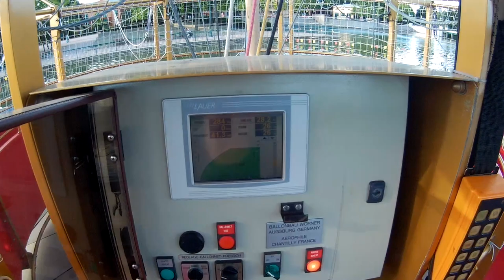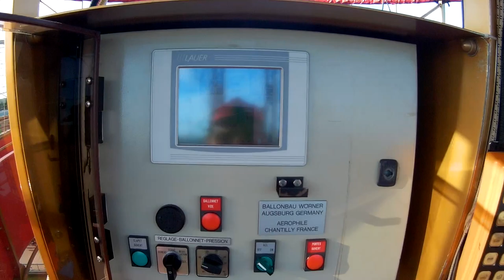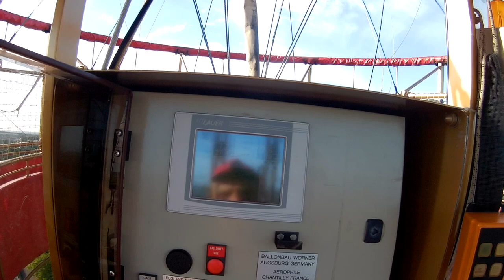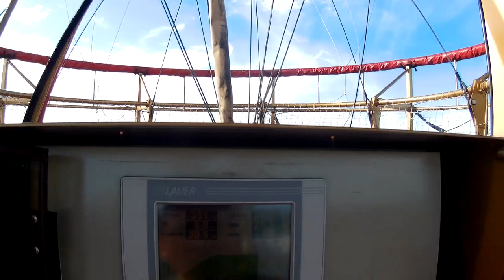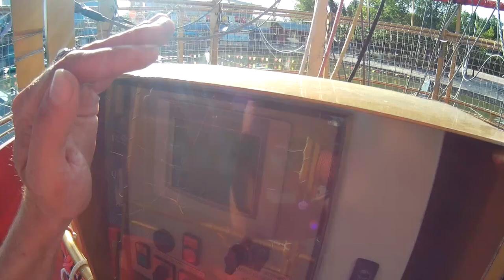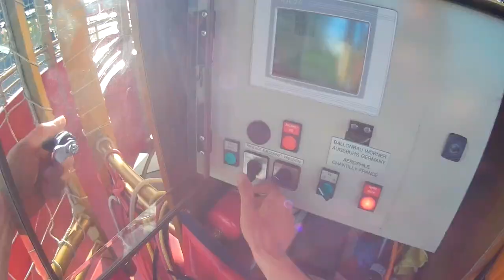flight Panoramagique Disneyland Paris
Voir Au travers des yeux du pilote du ballon Panoramagique Disneyland Paris.
See through the eyes of the pilot during a test flight at Panoramagique at  Disneyland Paris